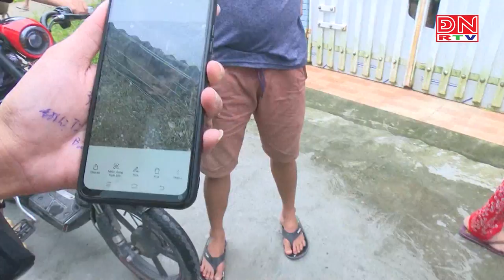HUYỆN NHƠN TRẠCH: 5 NGƯỜI DÂN BỊ CÙNG MỘT CON CHÓ DẠI CẮN